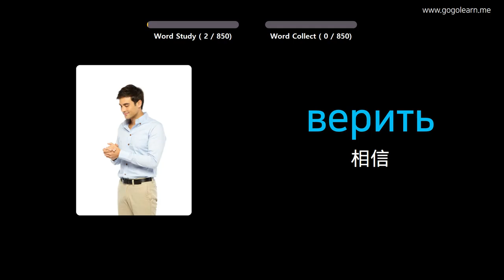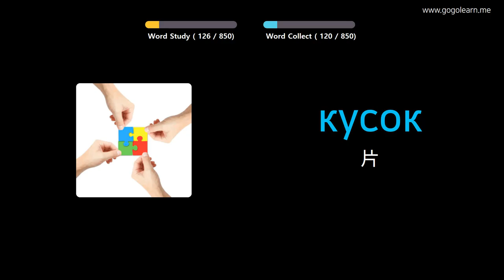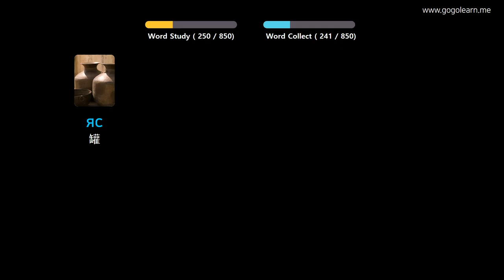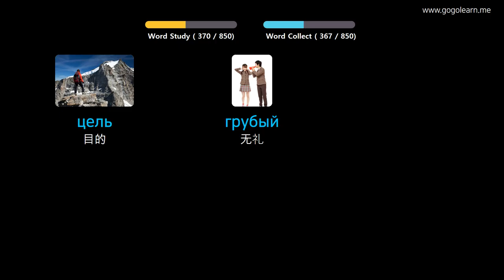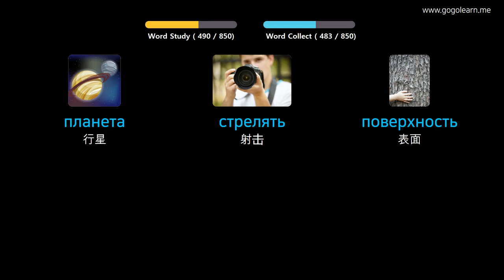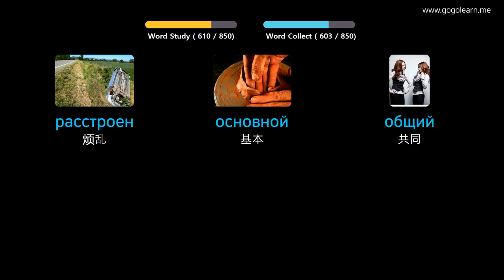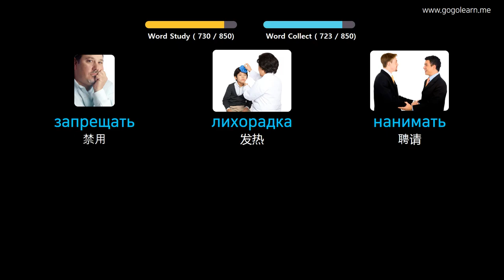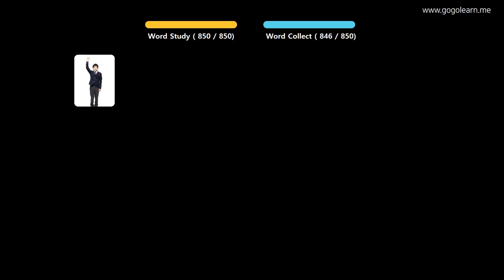通过图片学习俄语|俄语词汇中学 | Golearn